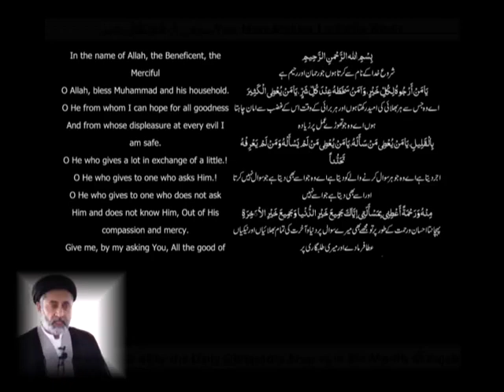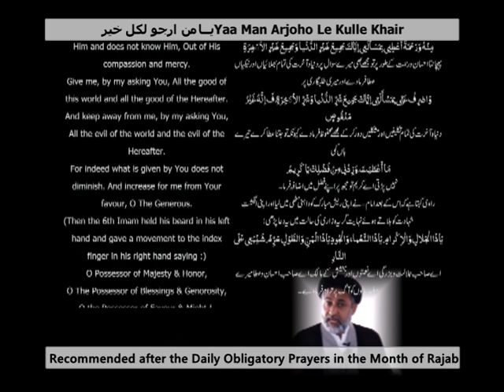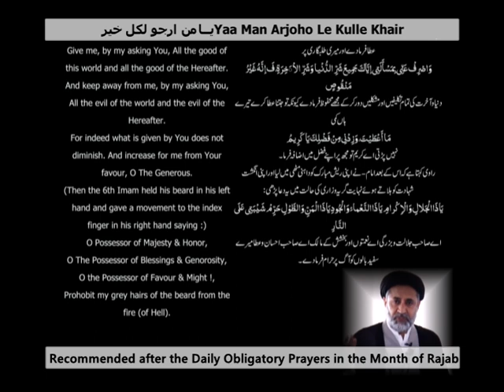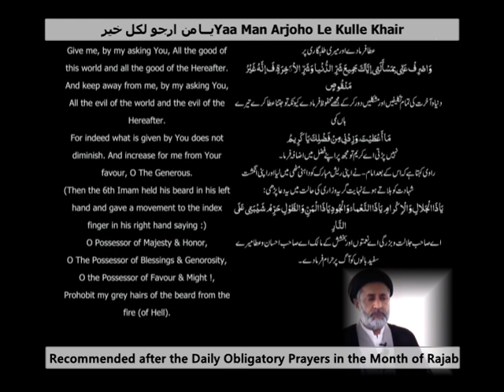Dua Mahe Rajab Yaa Man Arjoho Le Kulle Khair يَا مَنْ أَرْجُوهُ لِكُلِّ خَيْرٍ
بِسْمِ ﷲ الرَّحْمنِ الرَّحِیمِ
شروع خدا کے نام سے کرتا ہوں جو رحمان اور رحیم ہے
یَا مَنْ أَرْجُوهُ لِکُلِّ خَیْرٍ، وَآمَنُ سَخَطَهُ عِنْدَ کُلِّ شَرٍّ، یَا مَنْ یُعْطِی الْکَثِیرَ
اے وہ جس سے ہر بھلائی کی امید رکھتا ہوں اور ہر برائی کے وقت اس کے غضب سے امان چاہتا ہوں اے وہ جو تھوڑے عمل پر زیادہ
بِالْقَلِیلِ، یَا مَنْ یُعْطِی مَنْ سَأَلَهُ، یَا مَنْ یُعْطِی مَنْ لَمْ یَسْأَلْهُ وَمَنْ لَمْ یَعْرِفْهُ تَحَنُّناً
اجر دیتا ہے اے وہ جو ہر سوال کرنے والے کو دیتا ہے اے وہ جو اسے بھی دیتا ہے جو سوال نہیں کرتا اور اسے بھی دیتا ہے جو اسے نہیں
مِنْهُ وَرَحْمَةً أَعْطِنِی بِمَسْأَلَتِی إیَّاکَ جَمِیعَ خَیْرِ الدُّنْیا وَجَمِیعَ خَیْرِ الاَْخِرَةِ
پہچانتا احسان و رحمت کے طور پر تو مجھے بھی میرے سوال پر دنیا و آخرت کی تمام بھلائیاں اور نیکیاں عطا فرما دے اور میری طلبگاری پر
وَاصْرِفْ عَنِّی بِمَسْأَلَتِی إیَّاکَ جَمِیعَ شَرِّ الدُّنْیا وَشَرِّ الاَْخِرَةِ، فَ إنَّهُ غَیْرُ مَنْقُوصٍ
دنیا و آخرت کی تمام تکلیفیں اور مشکلیں دور کر کے مجھے محفوظ فرما دے کیونکہ تو جتنا عطا کرے تیرے ہاں کمی
مَا أَعْطَیْتَ، وَزِدْنِی مِنْ فَضْلِکَ یَا کَرِیمُ
نہیں پڑتی اے کریم تو مجھ پر اپنے فضل میں اضافہ فرما۔
راوی کہتا ہے کہ اس کے بعد امام -نے اپنی ریش مبارک کو داہنی مٹھی میںلیا اور اپنی انگشت شہادت کو ہلاتے ہوئے نہایت گریہ و زاری کی حالت میںیہ دعا پڑھی:
یَا ذَاالْجَلالِ وَالْاِکْرامِ یَا ذَاالنَّعْمائِ وَالْجُودِ یَا ذَاالْمَنِّ وَالطَّوْلِ حَرِّمْ شَیْبَتِی عَلَی النَّارِ
اے صاحب جلالت و بزرگی اے نعمتوں اور بخشش کے مالک اے صاحب احسان و عطامیرے سفید بالوں کو آگ پر حرام فرما دے۔
O Allah, bless Muhammad and his household.
O He from whom I can hope for all goodness And from whose displeasure at every evil I am safe.
O He who gives a lot in exchange of a little.!
O He who gives to one who asks Him.!
O He who gives to one who does not ask Him and does not know Him, Out of His compassion and mercy.
Give me, by my asking You, All the good of this world and all the good of the Hereafter.
And keep away from me, by my asking You, All the evil of the world and the evil of the Hereafter.
For indeed what is given by You does not diminish. And increase for me from Your favour, O The Generous.
(Then the 6th Imam held his beard in his left hand and gave a movement to the index finger in his right hand saying :)
O Possessor of Majesty & Honor,
O The Possessor of Blessings & Genorosity,
O the Possessor of Favour & Might !,
Prohobit my grey hairs of the beard from the fire (of Hell).